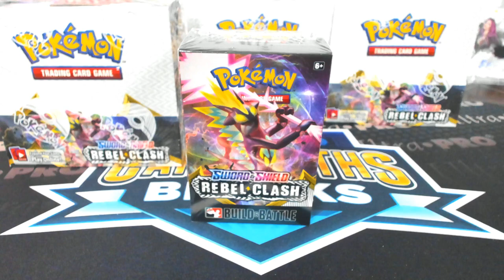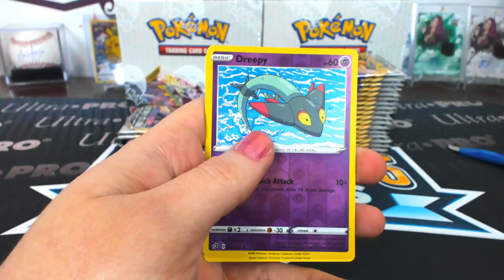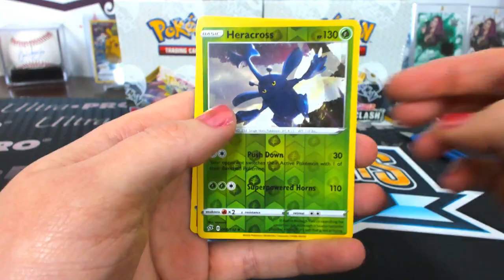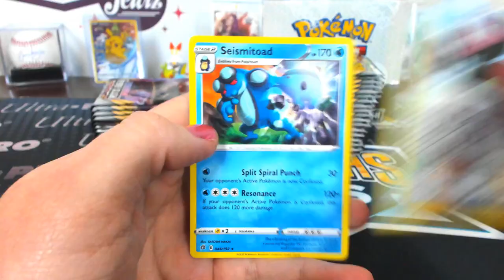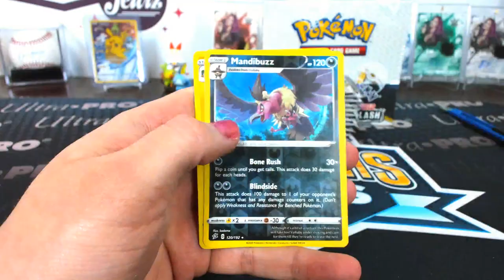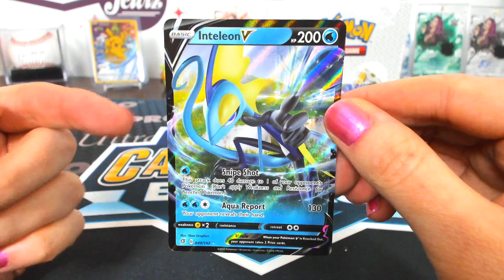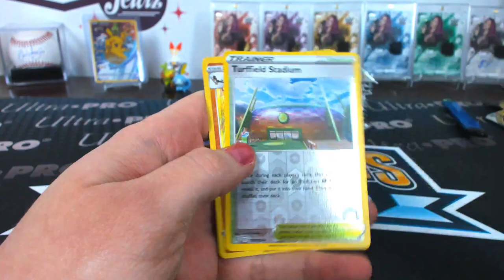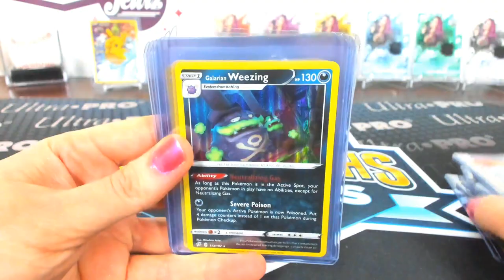2020 Pokemon Sword & Shield Rebel Clash 3 Box Break #2